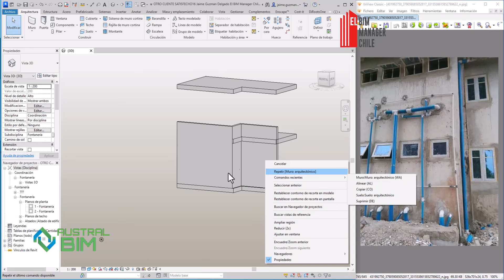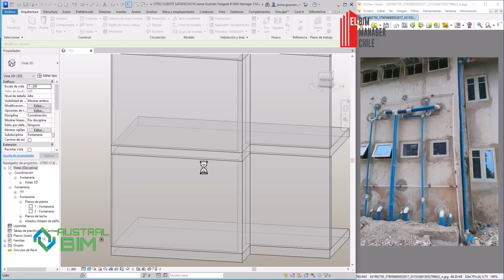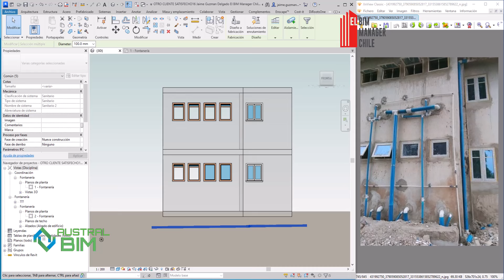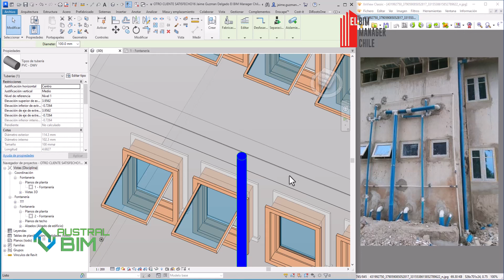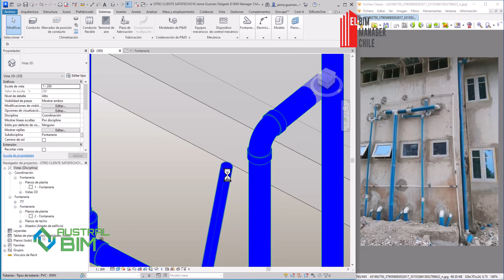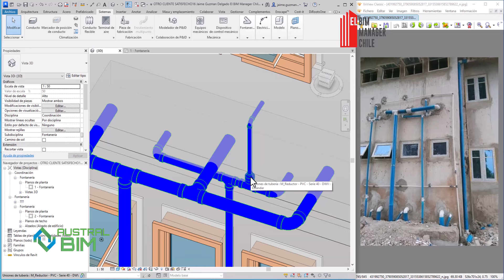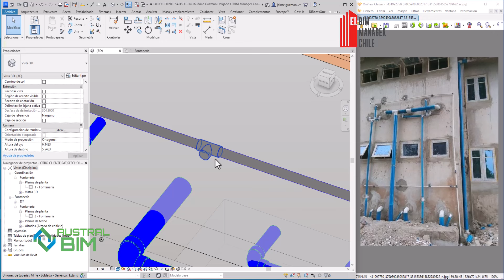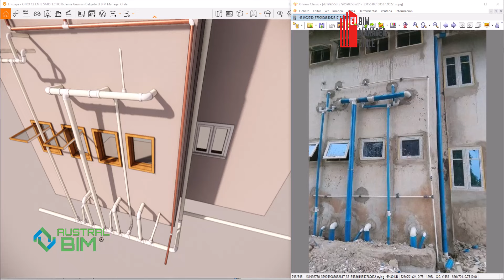Otro Cliente Satisfecho BIM 😎💪 por Jaime Guzman Delgado El BIM Manager Chile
A partir y técnicas de Modelamiento en Revit a partir de una foto, SIN INTELIGENCIA ARTIFICIAL

Comunidad Advance Steel, Revit, Robot Structural, Tekla, Etabs en Español-Chile